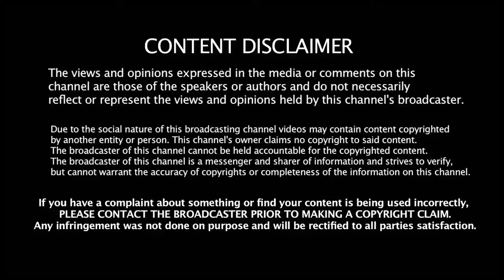Cello Containers Set Review | 24 Pcs Container set @ ₹599 | in tamil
Cello Checkers Plastic PET Canister Set, 18 Pieces (Rs : 598)
Amazon Brand - Solimo Checkered Jar Set of 18 ( Rs : 419 )

in "In Tamil"  you will find technology and Fact  videos in tamil language